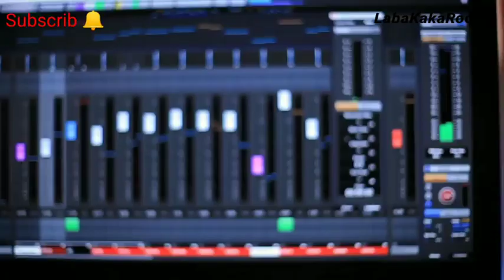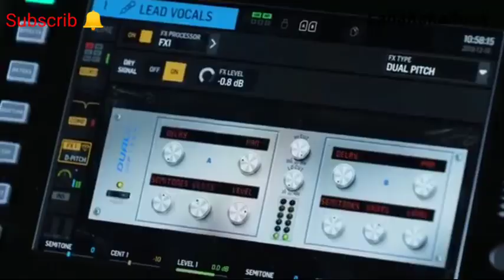oh bundu anjalia angha gwila //A new Bodo hit song